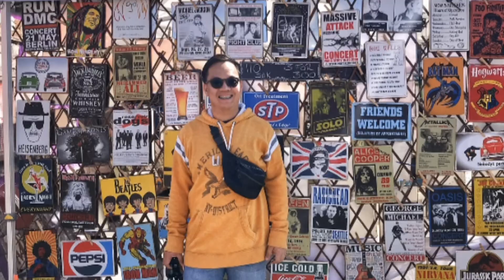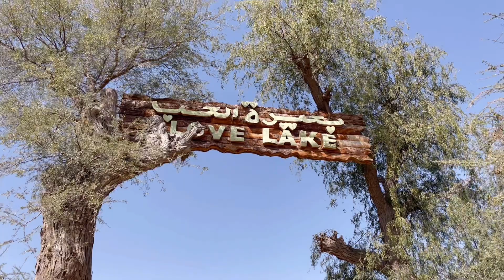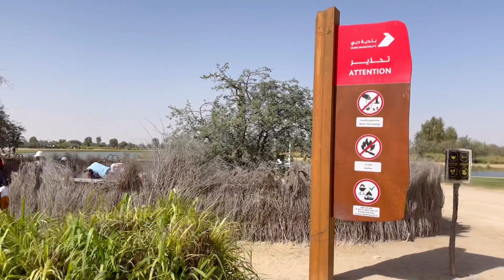Love Lake Al Qudra Dubai |VLOG #80